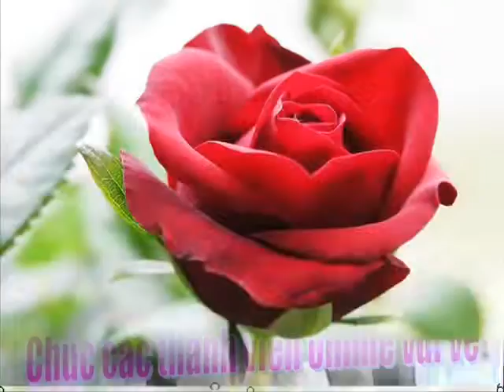Khai Causal 24